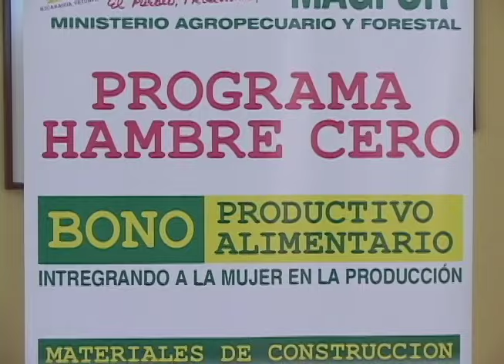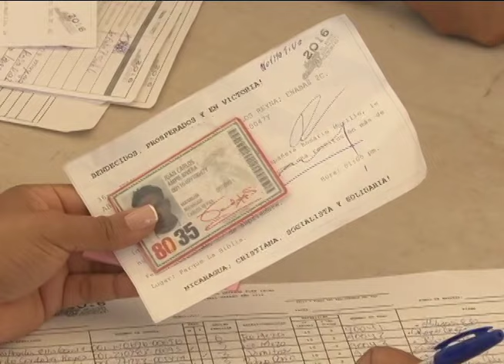El verdadero impacto de los programas sociales del gobierno de Daniel Ortega